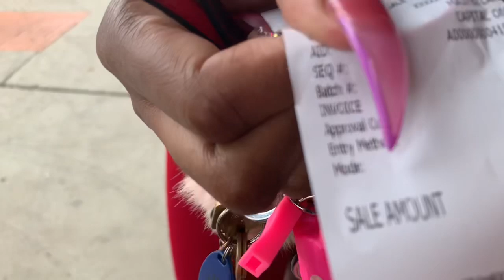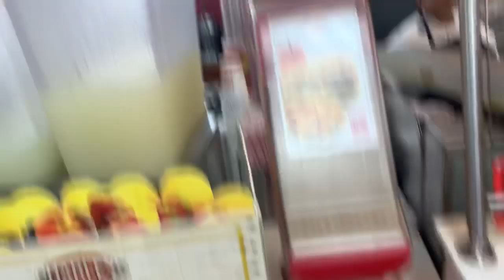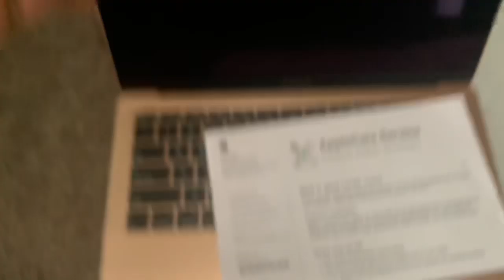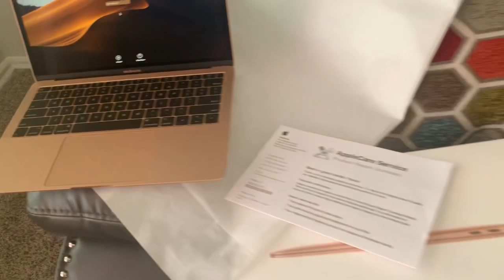Nail Vlog | I broke my MacBook & I just got it !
Hey Babes !
I will be dropping another organizing video & lipgloss video soon , but in the mean time here’s another nail vlog 😘

Keep up w/ me:
Business Insta: Boujeebarbieecoll_
Personal Insta: Boujee_Barbiee
Snap: Brontasialashae

Age : 22